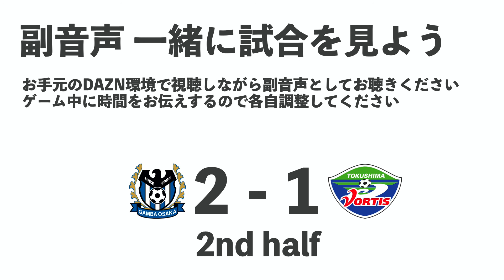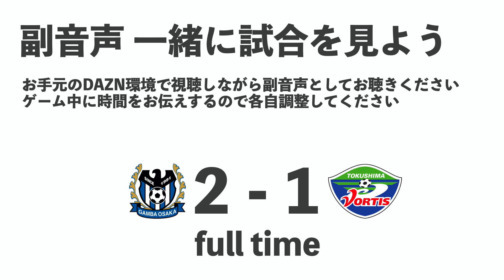【DAZN 5:29で再生開始】副音声配信・ホーム徳島戦。ガンバの試合を一緒に見よう※概要欄の説明を読んでね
【お詫び】
録音の失敗により、声が小さく、音の背景にシャーという音が終始入っています。申し訳ないです。

DAZNの再生位置が 5:29 になるタイミングでこの動画を再生するとタイミングが合うと思います。

【対象の試合】
この動画は
2021 J1リーグ 16節 ガンバ大阪 vs 徳島ヴォルティス
DAZN中継の副音声コンテンツです

※DAZNはアーカイブ期間が決まっているので、対象の試合が残っている間に楽しんでください

【タイミングの合わせ方】

1. 対象試合のDAZN配信を再生する
2. 再生時間が 5:29 になるタイミングでこの動画を再生する
3. DAZNのキーモーメントで再生位置を変更する場合は、この概要欄のチャプター一覧を参考にしてください

00:00 オープニング (DAZNは5:29)
10:59 前半キックオフ (DAZNは16:28)
01:14:04 後半キックオフ (DAZNは01:19:33)